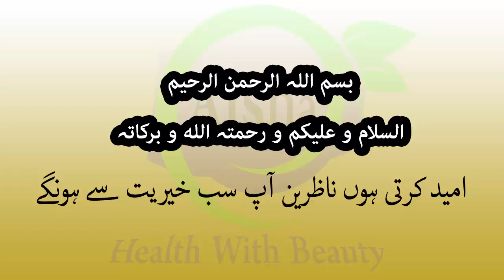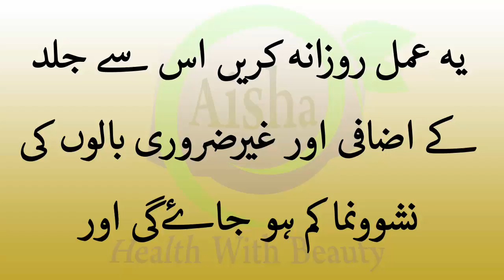Ghair Zaruri Balon Ka Khatmah - Completly Hair Rmoval Remedy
Hair removal, also known as epilation or depilation, is the deliberate removal of body hair.

Hair typically grows all over the human body. Hair can become more visible during and after puberty and men tend to have thicker, more visible body hair than women.[1] Both men and women have visible hair on the head, eyebrows, eyelashes, armpits, pubic region, arms, and legs; men also have thicker hair on their face, abdomen, back and chest. Hair does not generally grow on the lips, the underside of the hands or feet or on certain areas of the genitalia.

Forms of hair removal are practised for various and mostly cultural, sexual, medical or religious reasons. Forms of hair removal have been practised in almost all human cultures since at least the Neolithic era. The methods used to remove hair have varied in different times and regions, but shaving is the most common method.

Watch Khushk Jild K Totkay Ilaj In Urdu - Khushk Jild Narm o Mulaim Or Gori HD